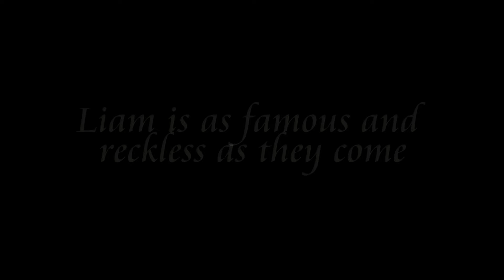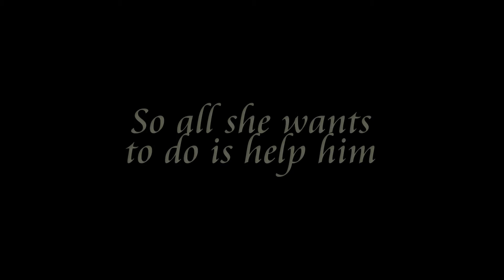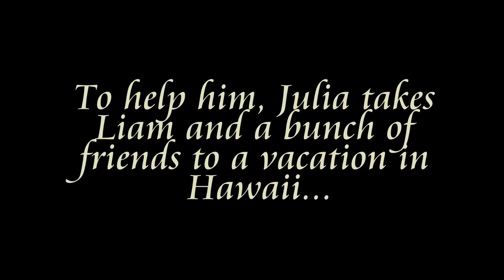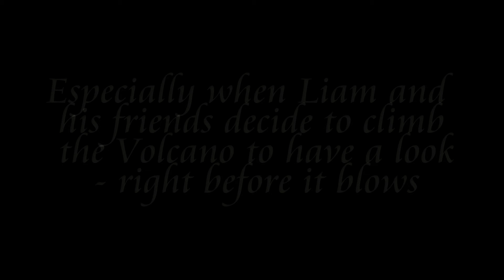Volcano Trailer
Trailer for my latest book Volcano - a contemporary Christian romance-action/adventure!